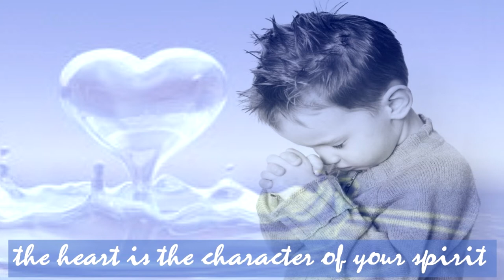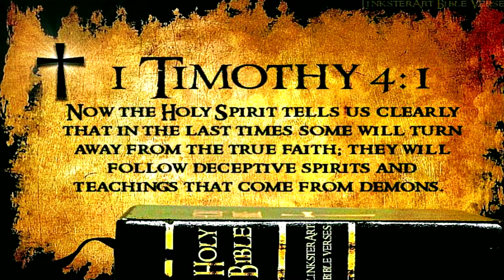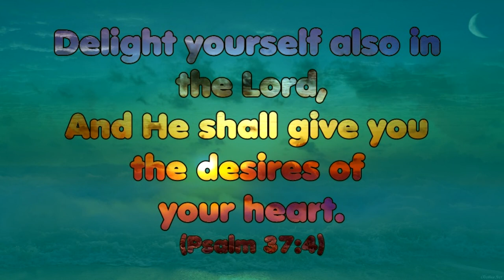Battle Between Heart and Mind